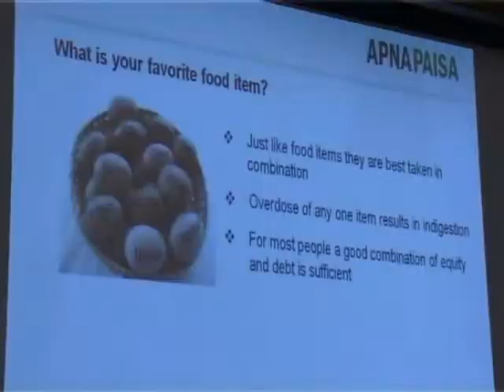9th Part Make friends with Money workshop by Harsh Roongta -Pune-PYC Hindu Gymkhana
Make friends with Money workshop by Harsh Roongta